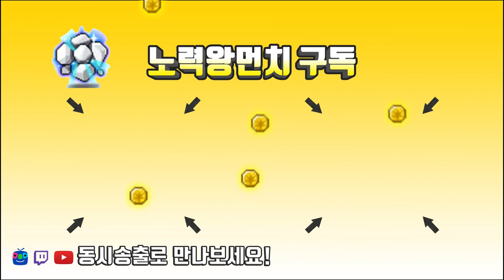절대 질 수 없는 조합 2야스오 2아우솔 6메이지 카서스까지[롤토체스 TFT 먼치]